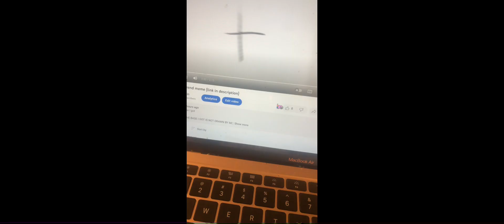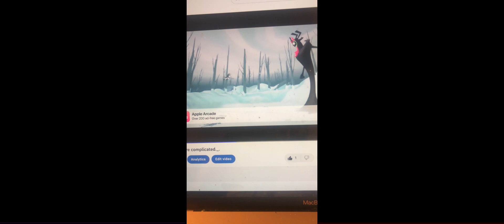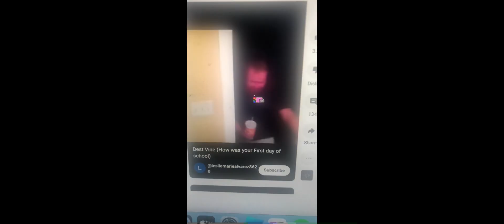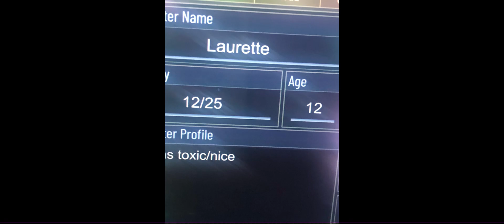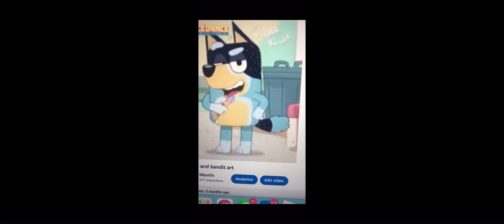Tom and Ben news part 2